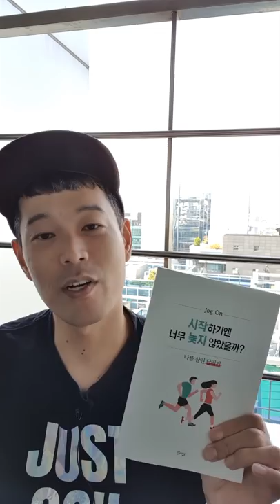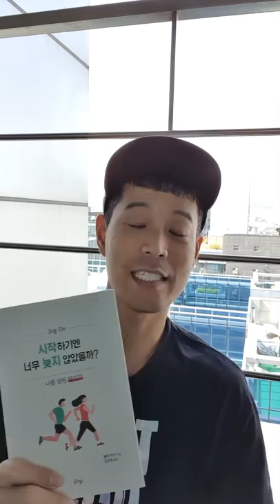40대부터는 체력이 실력이다!